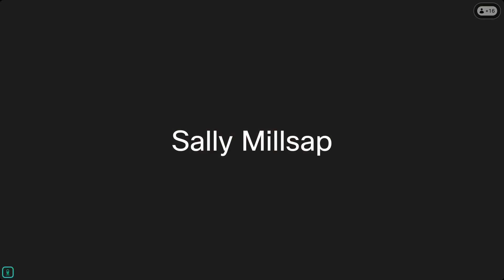100 - Election of Grace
Moving through Romans 11, Dan clarifies who the remnant according to the election of grace were. From there we see that the doctrine of imminence concerning the second coming of Christ cannot be true.